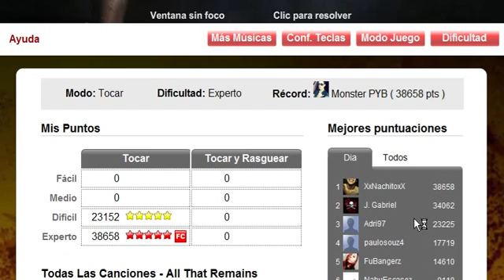Two Weeks by All That Remains - Expert ¡RÉCORD 38658!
2(máx) - 3 - 2(máx) - 2 - 2(máx).